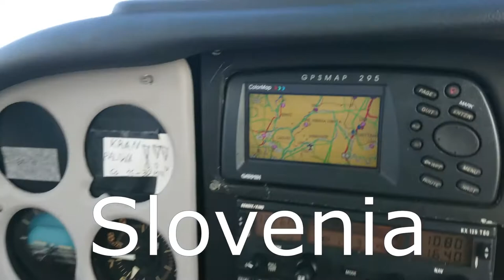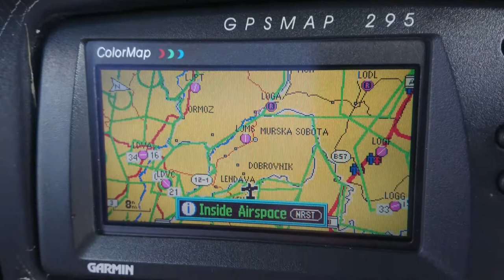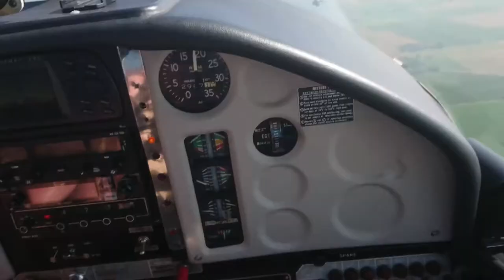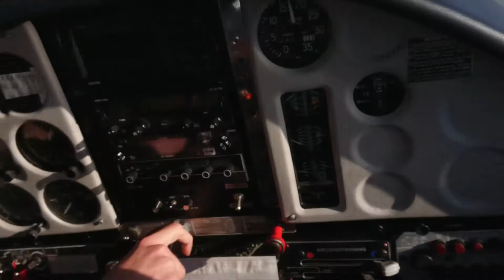Cross Europe flight #3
Leg 2. (1/3) Nagykanizsa - Reggio Emilia

2018 Cross Europe flight (Mateusz Melski & Zsolt Horvath)
EPWS - LHNK - LIDE - LFMQ - LFGJ - EDEW - EPWS